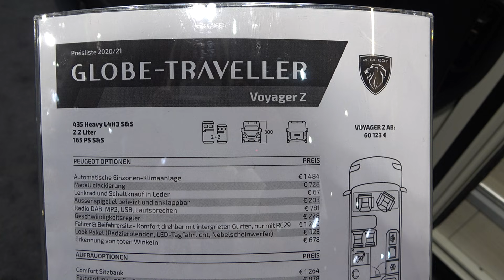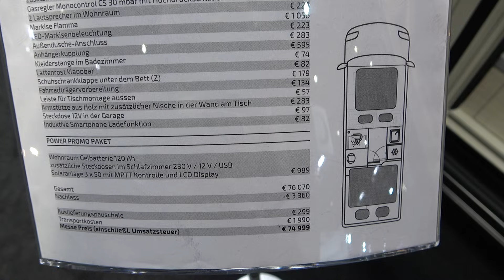GLOBE TRAVELER VoyagerZ camper van 2022